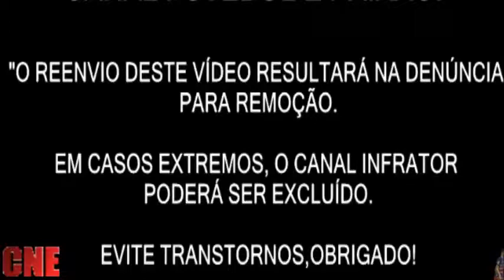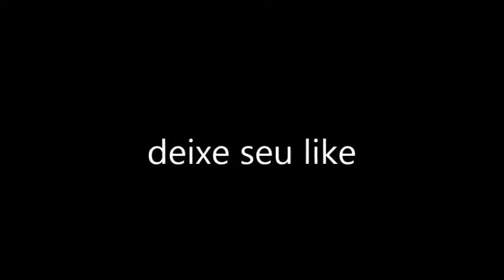Internacional 3 x 2 Paysandu - Gols & Melhores Momentos - (COMPLETO) - Brasileiro Série B 2017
I HOPE YOU ENJOINED !!!